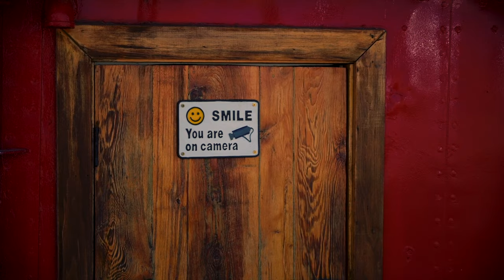Nikon Z6 4K - 1st Day Test - JC VELVET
Nothing too fancy here...just point and film in mostly 4K (except for the 120 fps 1080 footage). Filmed in FLAT and then added a quick colour circle in Final Cut Pro X.
As for the NIKON Z6? Learning what the buttons and settings do. And...accidentally deleted half of what I shot.

Need a gimbal.

Such is day 1 with a new camera. Was fun though.